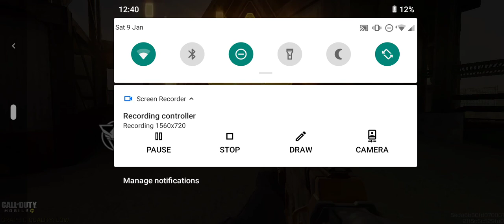KINGMOBILE IS THE BIGGEST NOOB BUT WAIT FOR the next round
Ian the biggest noob in the game